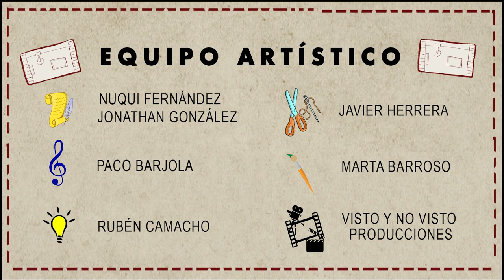Ñoña Inés. Promo espectáculo. Cíclica Teatro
Ñoña Inés. Espectáculo unipersonal de la compañá Extremeña Cíclica Teatro. Estrenada en Mayo de 2018. Actriz: Nuqui Fernández. Dirección: Jonathan González